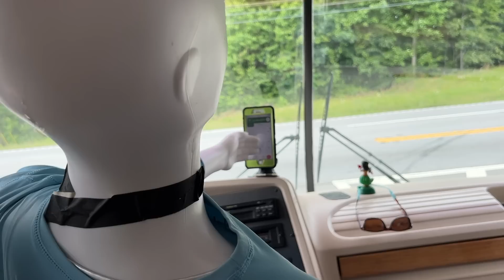Robo-David | Road Trip 1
Join the road trip with Brent, Hayden, David, and...Robo-David?? Enjoy the funny antics and learn about how God is perfect!

Welcome to our ONLINE series as we bring you an entire West Ridge Kids service ONLINE. Kids' resources and links can be found If you find yourself in the NW Atlanta area, we'd love to meet you in person!! Our service times are 9, 11​​​​​​​​​​​, and 12:45​​​​​​​​​​​​​​​​ every Sunday!